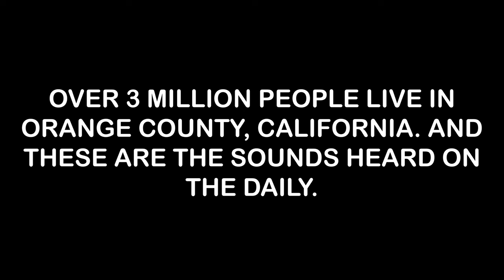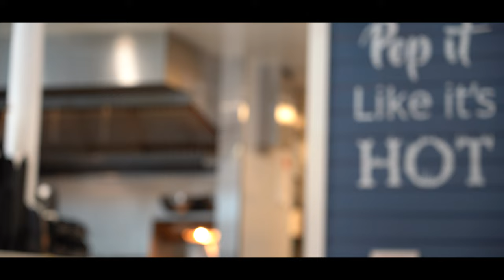I Made A Movie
AJP Vlogs 016

This is a video that I have been wanting to do for a while. It is RAW video with footage and clips of a day spent in Orange County, CA. No music, no talking, simply just the sounds of California. This video displays the beauty of silence, nature, and the natural sounds of humanity.